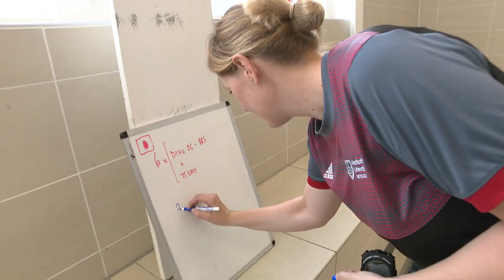Japan's Taka Suzuki trains in the UK | ITV News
One of the athletes with a good chance of success at next year's Tokyo Paralympics is training hard in Newcastle - but he won't be competing for Team GB.

Taka Suzuki is one of the world's most decorated para-swimmers and looks set to represent Japan in the pool for a fifth time. He trains at Northumbria University, where he's also a student.